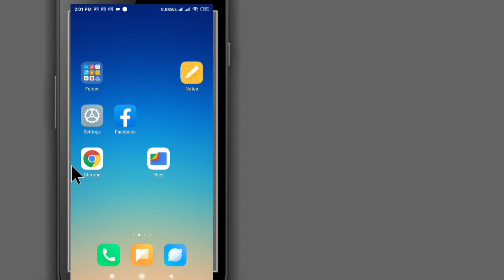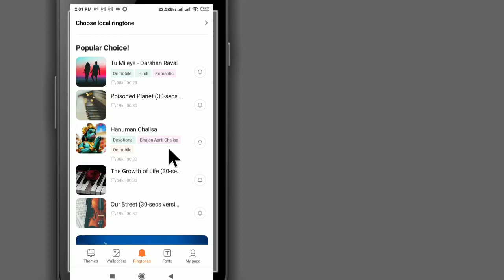Mi Mobile Me Ringtone Kaise Change Kare | How To Set Ringtone Redmi Mobile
Hello Aaj Ki Is Video Me Hum Janenge Ki Mi Me Ringtone Kaise Badle To Agar Aap Janna Chahte Hai Ki Redmi Note 8 Me Tone Kaise Set Kare To Ye Video Dekhe Or Sahi Se Samjhe

1. Mi Ke Phone Me Ringtone Kaise Lagaye
2. How To Set Ringtone Mi Note 5 Pro